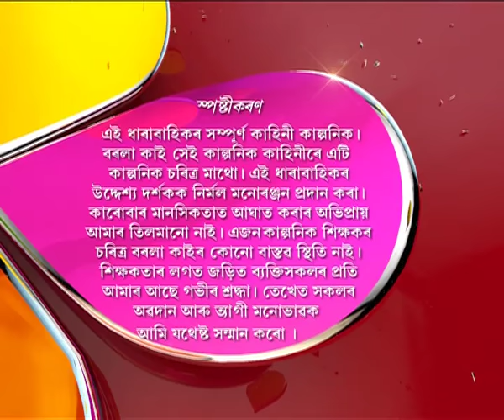Borola Kai | 3rd Feb | Full Episode | No 557